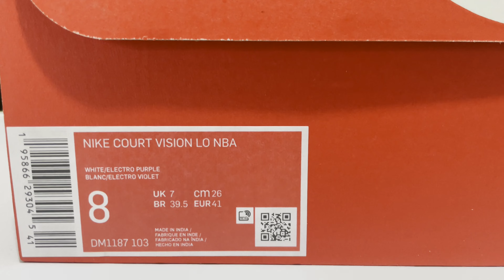Nike Court Vision Low NBA | Reseña de Nike Court Vision Low NBA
De la duela, a tus pies.
Hola!

Hoy te muestro este par de tenis Nike Court Vision Low NBA.
Por su diseño, son excelentes para todo.

INFORMACIÓN DEL MODELO:

NOMBRE: Nike Curt Vision Lo NBA
CÓDIGO:  DM1187103
COLOR:  WHITE/ ELECTRO PRUPLE
PRECIO:  $1249 - $1499 MXN ($62 - $74 USD)